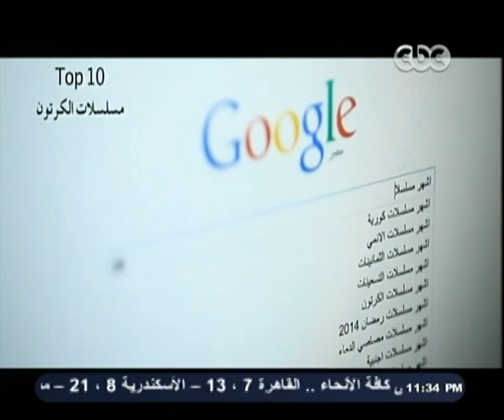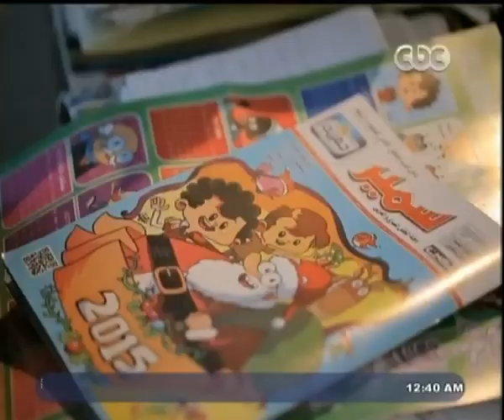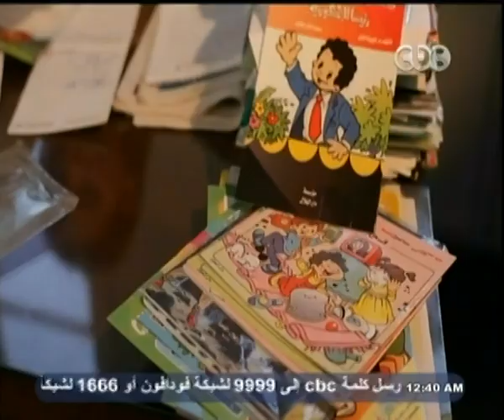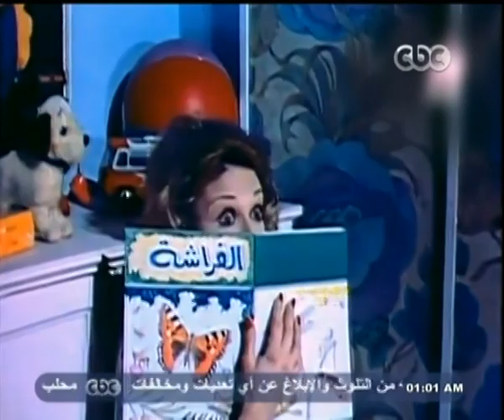صاحبة السعادة | الحلقة الكاملة | 5 يناير 2015 | "لما كنا صغيرين ج 2"